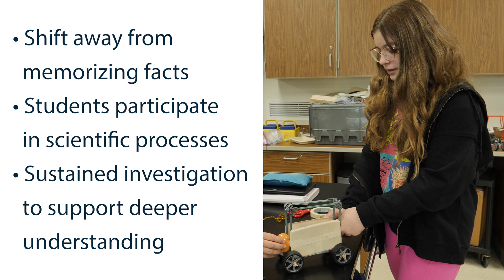Pennsylvania's New STEELS Science Standards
Pennsylvania's new STEELS science standards will be implemented in 2025, so in partnership with the Allegheny Intermediate Unit's (AIU) Math & Science Collaborative, trainings are offered to help prepare educators for what is to come.

Exciting changes are on the horizon for Pennsylvania's STEELS science standards, set to be released in 2025. The updated standards have been developed with current research and best practices in science education in mind, resulting in a comprehensive framework that will empower students to engage in scientific inquiry and exploration like never before.

Rather than relying on simply the memorization of scientific facts, the new standards prioritize active participation in scientific discourse and practices. Students will be encouraged to engage in sustained investigation, fostering a deeper understanding of scientific concepts and promoting critical thinking skills. Furthermore, the standards recognize that even young children are capable of sophisticated scientific reasoning, paving the way for greater engagement and interest in the sciences from an early age.

One of the most exciting updates to the STEELS standards is the inclusion of a new domain for "Environmental Literacy and Sustainability" across all grade levels. This domain incorporates essential principles of environmental education, organized under three core ideas: Agricultural and Environmental Systems and Resources, Environmental Literacy Skills, and Sustainability and Stewardship. By emphasizing the importance of environmental stewardship and equipping students with the skills necessary to engage in sustainable practices, the STEELS standards are sure to make a positive impact both in and out of the classroom.